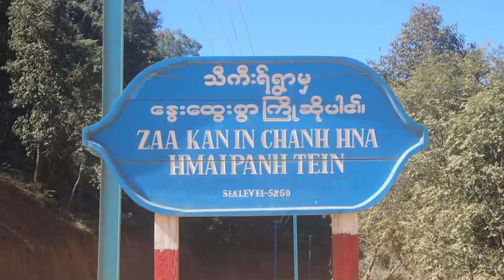April 2 HakhaNet TV Thawngchimnak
Ramkulh Cozah nih Chinram chung COVID-19 i runvennak ca ah peng kua chung sing 20 cio bawmnak pek timh
Paletwa Peng, Boungvum khua ah Bomb an thlak i inn 12 a kaang, minung pahnih hliamtuar
Paletwa Ralzaam chungkhar 13 Thantlang Peng Tikir khua ah  peem ding in an rak i thawh